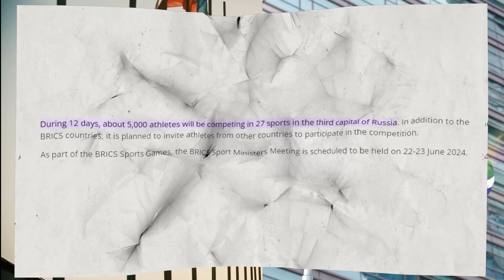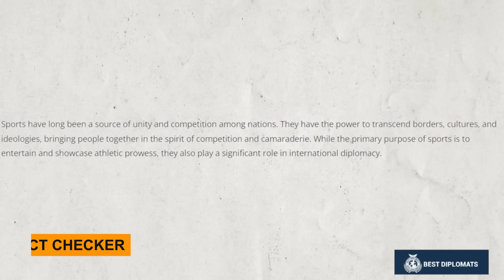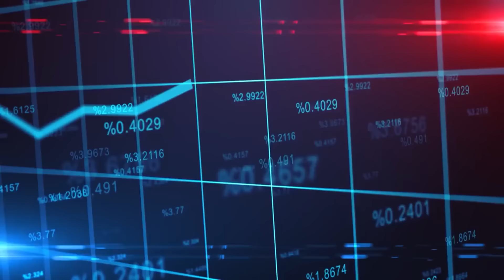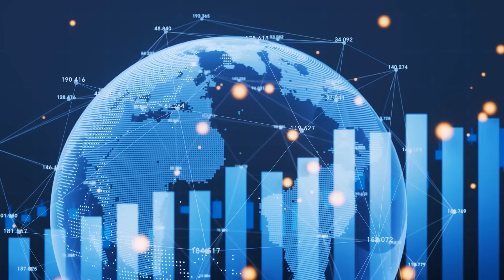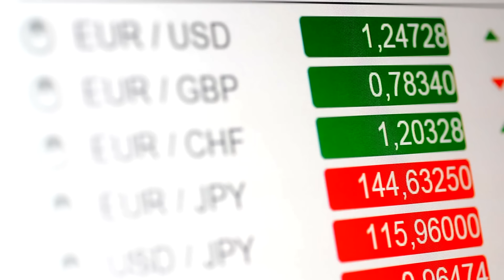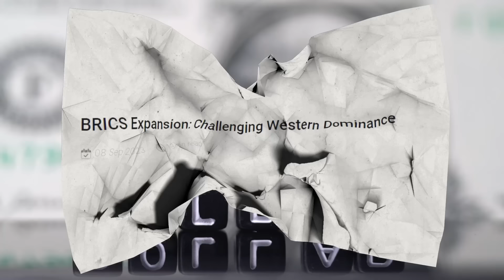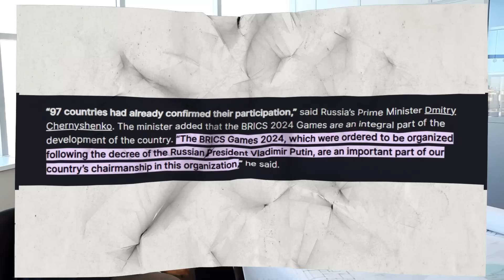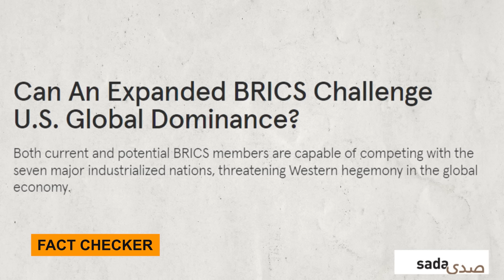Breaking! 97 Countries Coming To Attend BRICS 2024 In Russia!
97 Countries Prepare To Attend BRICS 2024 in June in Russia

A total of 97 countries have confirmed their presence in the BRICS 2024 Games in June this month. The event will be hosted by Russian President Vladimir Putin in the Kazan region between June 12 to 24.

“97 countries had already confirmed their participation,” said Russia’s Prime Minister Dmitry Chernyshenko. The minister added that the BRICS 2024 Games are an integral part of the development of the country. “The BRICS Games 2024, which were ordered to be organized following the decree of the Russian President Vladimir Putin, are an important part of our country’s chairmanship in this organization,” he said.

He added that all eyes will be on the BRICS Games in 2024. “The upcoming tournament must be organized at the highest possible level,” he said. The sporting event will host 20 different sports with 97 countries participating in Russia.

Apart from the 97 countries that are participating in the BRICS Games 2024, more than 40 nations are also looking to join the alliance. In 2024 alone, seven new countries have expressed their interest and submitted formal applications to enter the bloc. Read here to know the list of seven countries that have applied to join BRICS in 2024.

The 16th BRICS summit will also be held in Russia’s Kazan region in October this year. The alliance will decide on the prospects of the applications in the upcoming BRICS summit. All decisions will be taken on a consensus basis after weighing the pros and cons of a particular application.

BRICS is the only bloc that is looking to end reliance on the US dollar and push local currencies for cross-border transactions.